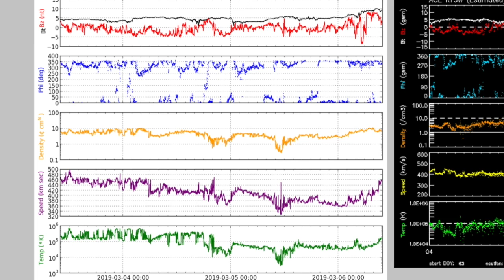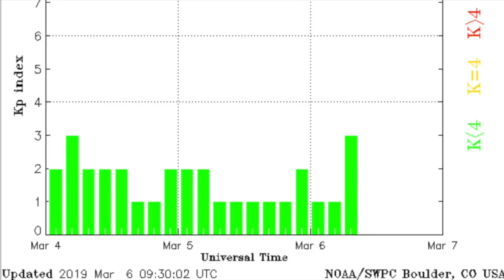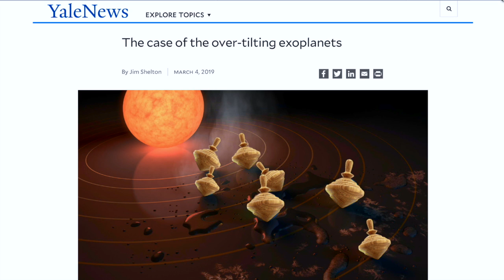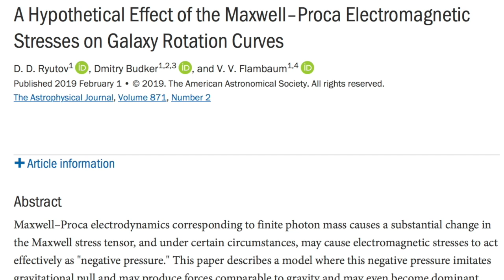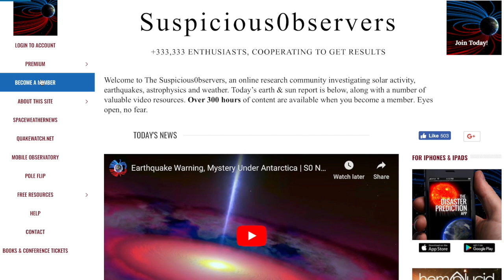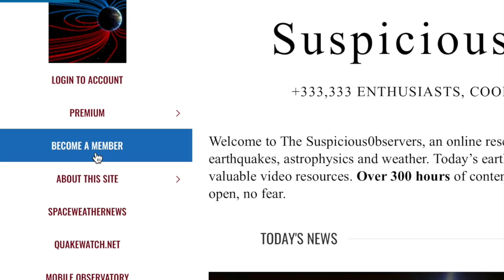Sunspots, Plasma, Photons, Hail, Flood, Record Cold | S0 News Mar.6.2019